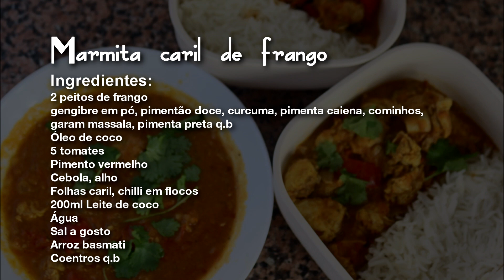Marmita Saudável #27 | Caril de frango rápido com arroz basmati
Marmita saudável: caril de frango rápido com arroz basmati

Ingredientes:
2 peitos de frango cortados aos cubos
1 c. chá gengibre em pó, pimentão doce, curcuma, pimenta caiena e cominhos
2 c. chá garam massala
Pimenta preta q.b
30g Óleo de coco
5 tomates frescos cortados
1/2 pimento vermelho
1 cebola e 4 dentes de alho picados
3 Folhas de caril, chilli em flocos a gosto
200ml Leite de coco
1/2 copo de Água
Sal a gosto
Arroz basmati
Coentros q.b

Temperar o frango com gengibre em pó, pimentão doce, curcuma, pimenta caiena, cominhos, garam massala, pimenta preta e sal. Deixar marinar por pelo menos 30 minutos. Reservar.
Numa panela ampla fazer o refogado com óleo de coco e cebola picada. Juntar os tomates picados, misturar até começar a desfazer. Adicionar os pimentos vermelhos, envolver. Adicionaras folhas de chilli em flocos, dentes de alho esmagados. Adicionar um pouco de água, e o frango marinado. Deixar cozinhar durante mais ou menos 25 minutos com a tampa em lume baixo.
Para finalizar adicionar o leite de coco, refiticar os temperos. Deixar a cozinhar até o caril ganhar consistência.
Servir com coentros a gosto.

Para o arroz adicionar bastante água quente numa panela, temperar com sal a gosto. Assim que começar a levantar fervura adicionar o arroz basmati, deixar cozinhar durante mais ou menos 8 - 10 minutos ou até à consistência desejada.

💛Se acharam o vídeo útil não se esqueçam de subscrever ao canal, e assinalar o sininho 🔔 no YouTube para poderem acompanhar todas as minhas partilhas na hora 🙂

►SOBRE MIM
O meu nome é Joana, sou Mãe de um menino com 2 anos de idade, tenho 28 anos e sou apaixonada por tudo o que envolva alimentação saudável, musculação e organização. Criei o meu Blog em 2012, com o intuito de partilhar a minha rotina e conquistas em relação ao meu novo estilo de vida. Passado sensivelmente 3 anos após a criação do meu Blog, em finais de 2014 decidi aventurar-me no YouTube, onde podem encontrar algumas das receitas que vou fazendo, de uma forma simples e sem complicações.